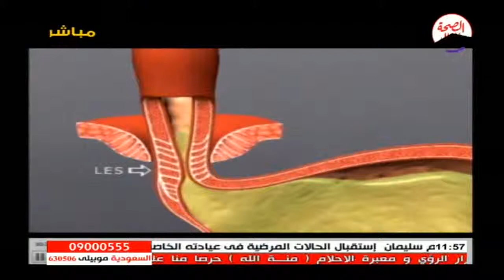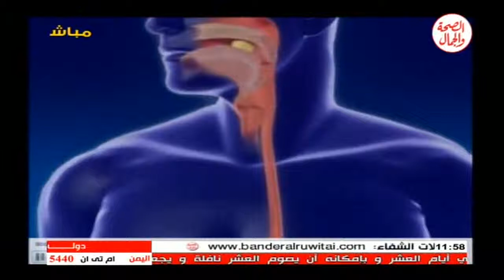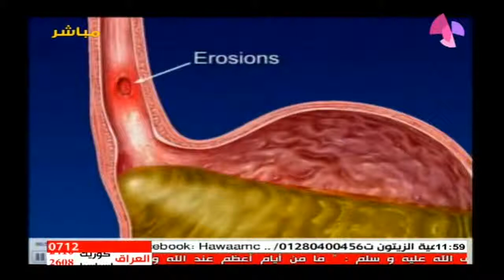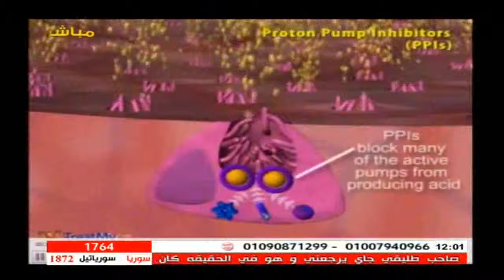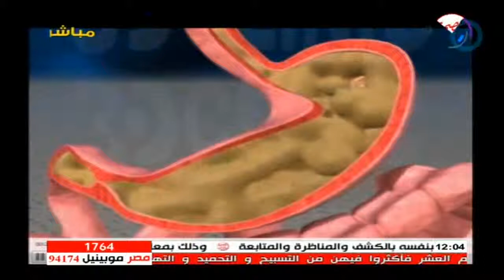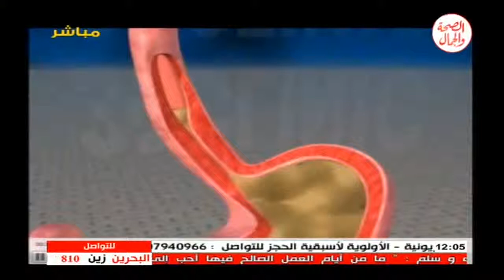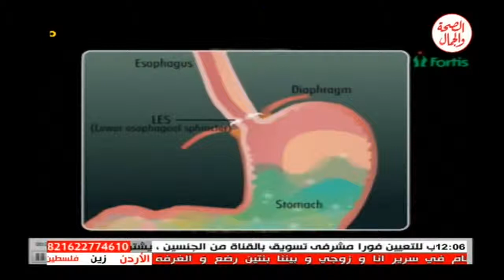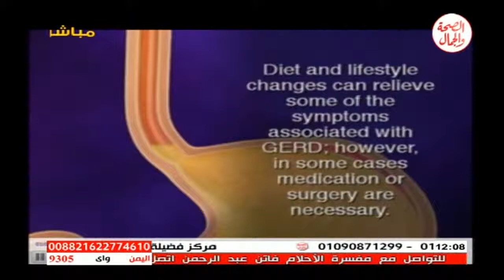برنامج آكلات المرضى 30-9-2014 مع الدكتور مختار المهدي موضوع الحلقة عن التغذية السليمة